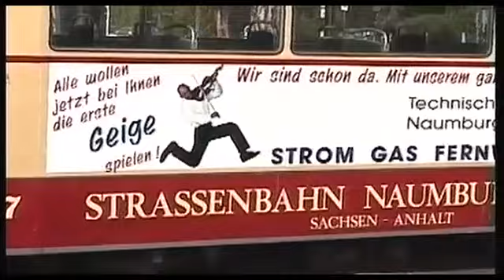2000 04 21_Gare de Naumburg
Découvrons encore un peu les vidéos que j'ai tourné en Ex Allemagne de l'Est